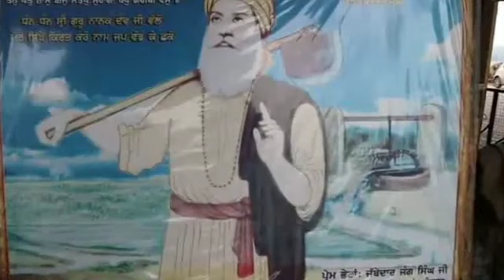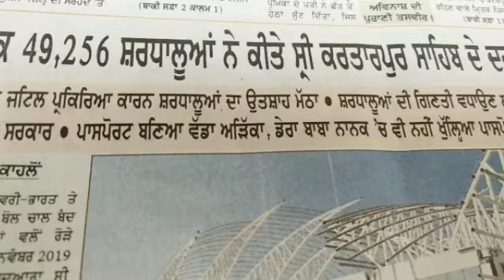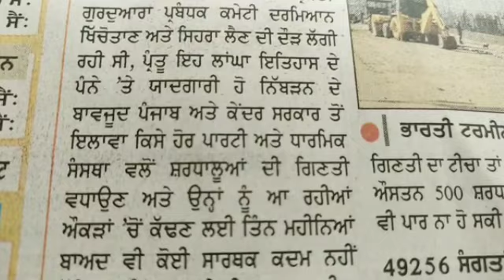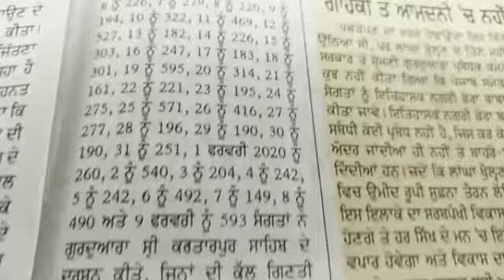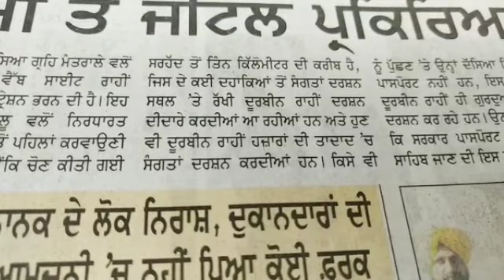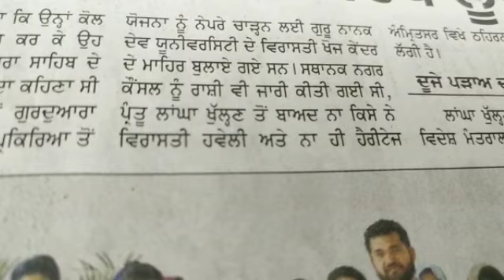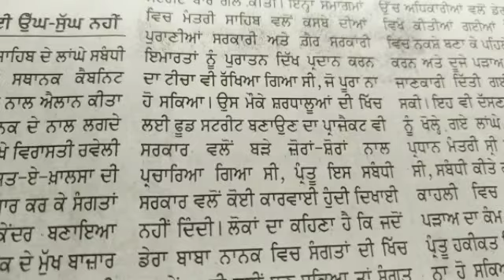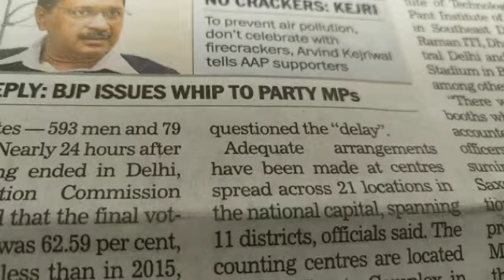KartarpurCorridor -Till Date 49236 Pilgrims Visit Kartarpur Sahib Gurudwara Pakistan Via Corridor